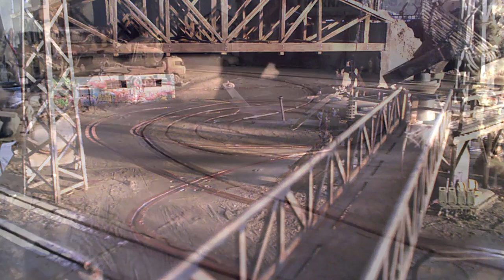dubstep slot car slow motion fun!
highlights of the catalan round of the classic 2011 scx proxy, showing the best clips from the other videos